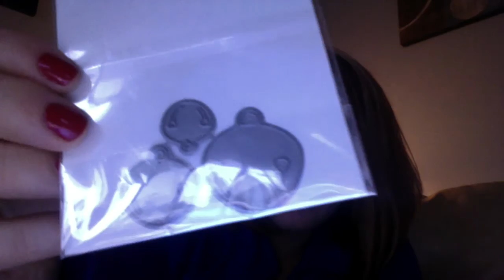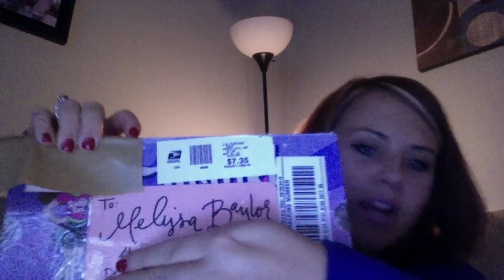Crafty Destash Hauls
Sorry for all the interruptions in this video but welcome to my life haha Thank you all for being so patient with all the shenanigans lol